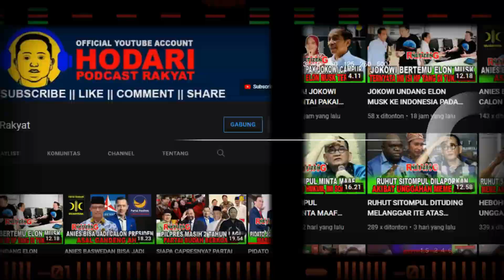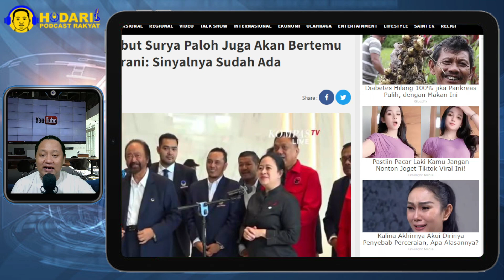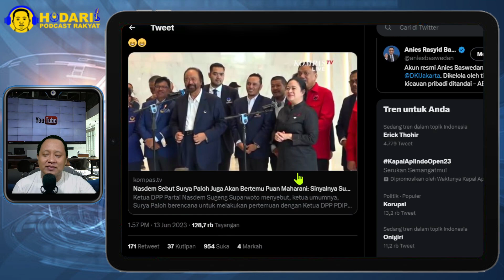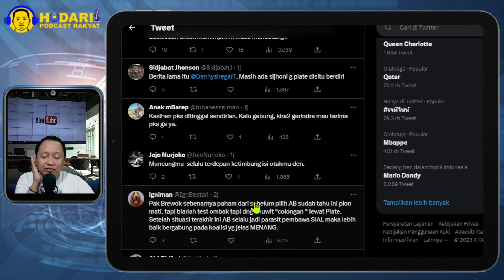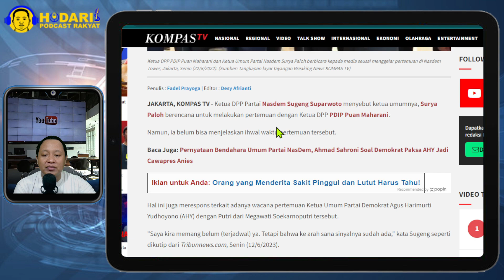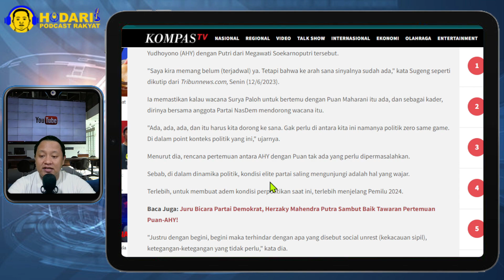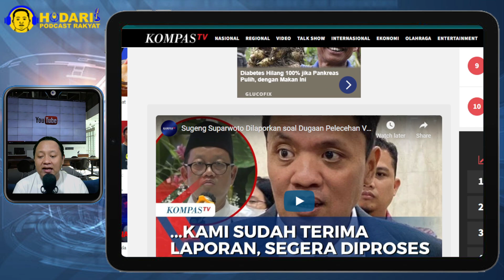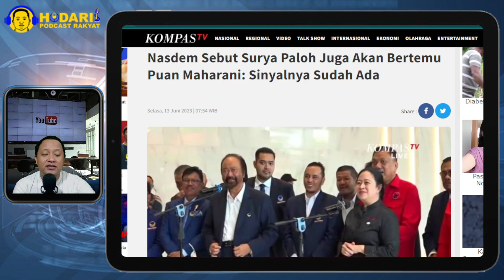BUKAN CUMA AHY...!! NASDEM DAPAT SINYAL RENCANA PERTEMUAN SURYA PALOH DAN PUAN; WOW?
Ketua DPP Partai Nasdem Sugeng Suparwoto menyebut ketua umumnya, Surya Paloh berencana untuk melakukan pertemuan dengan Ketua DPP PDIP Puan Maharani.

Namun, ia belum bisa menjelaskan ihwal waktu pertemuan tersebut.

Hal ini juga merespons terkait adanya wacana pertemuan Ketua Umum Partai Demokrat Agus Harimurti Yudhoyono (AHY) dengan Putri dari Megawati Soekarnoputri tersebut.